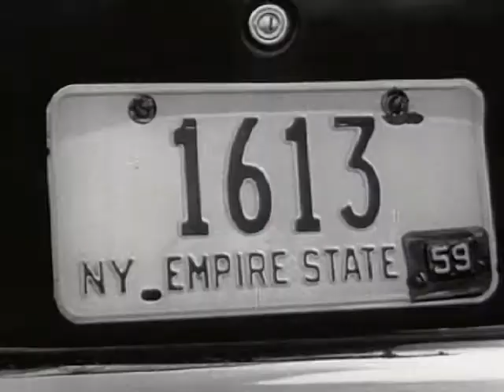American Women... Partners in Research (1960)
American Women... Partners in Research | 13min | Short | 1960 (USA)

This short film presented by Corning Glass Works shows the partnering of american companies with everyday American women in order to get new insights into product design. The film is written by William Kerwin, directed by Harry Kerwin and stars the well-known television newscaster Chet Huntley.